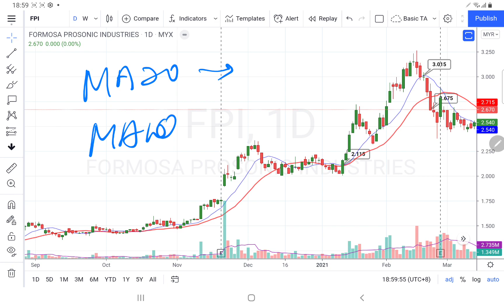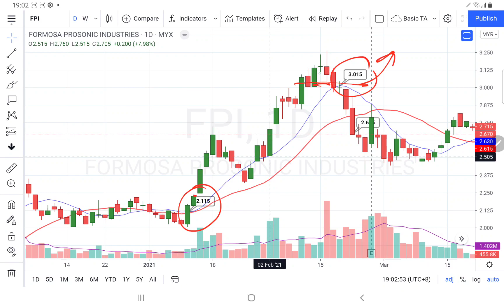买要慢，卖要快. 运用均线 MA20, MA10 判断买卖时机. 心理学 + 金融行为学. 让你安全买入，更高价卖出!